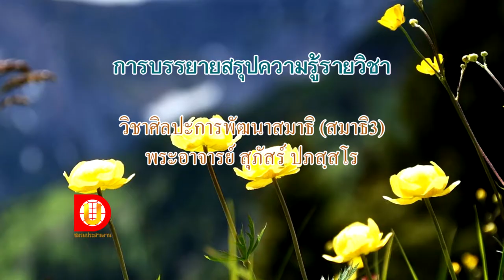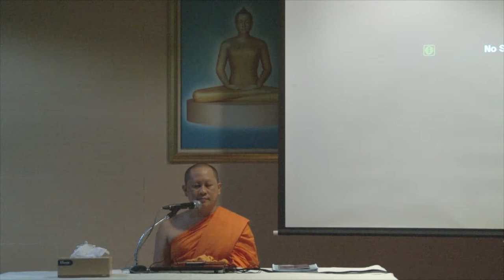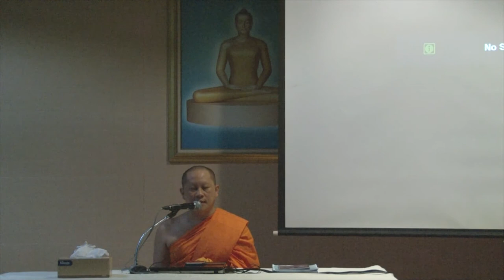การบรรยายสรุปวิชาศิลปะการพัฒนาสมาธิ สมาธิ 3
บรรยายโดย พระอาจารย์สุภัสร์ ปภสฺสโร
ชมรมประสานงานดีโอยู
โทรศัพท์ 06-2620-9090, 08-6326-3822, 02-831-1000 ต่อ 2261             Line ID: dou.us